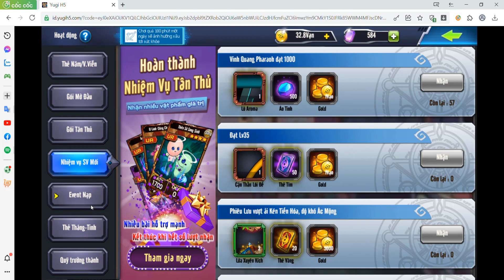Yugi H5 : Update siêu toa khủng lồ ngày 1/4 và deck dragonmaid